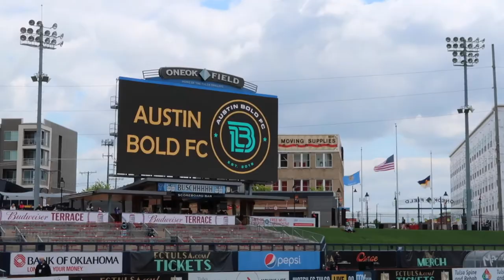Welcome To Match Day | Preseason Vs. Austin Bold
After a 1-1 draw in this game, and an incredible 3-1 win over OKC last week, I couldn't be more excited to watch the lads this season. See everyone at ONEOK!